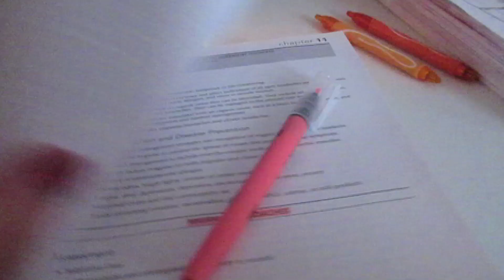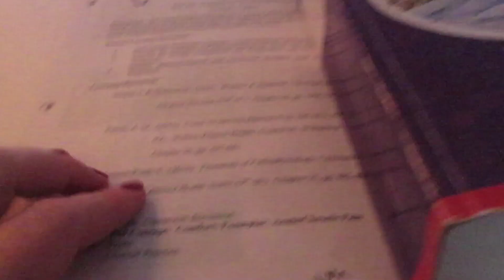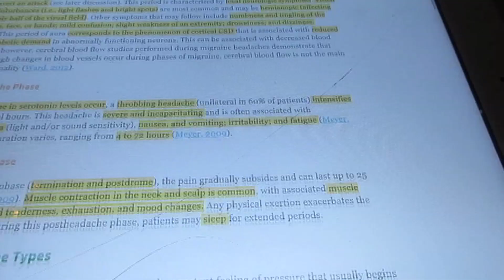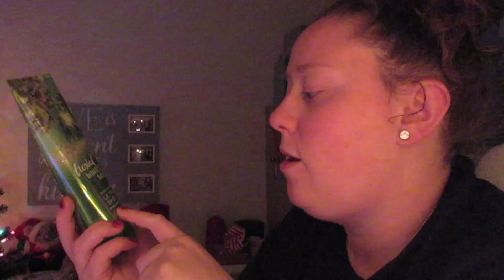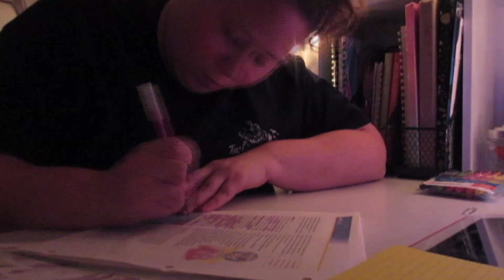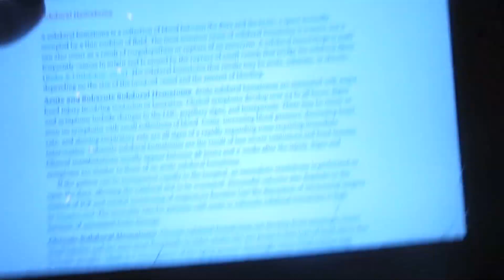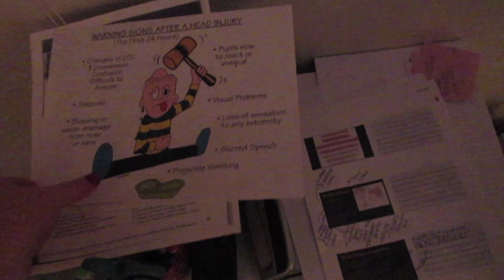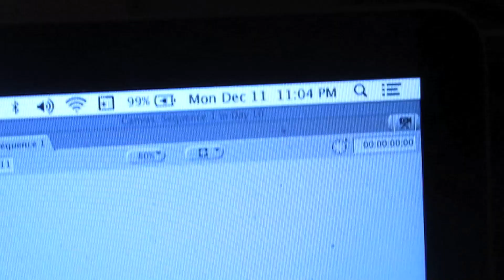🎄 VLOGMAS 2017 Day 12 🎄 | PRAY FOR ME, I NEED TO NAIL THESE NURSING SCHOOL FINALS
WELCOME TO KACIECUSE VLOGMAS 2017 | DECEMBER 7th 2017

Welcome to VLOGMAS here on kaciecuse! I am behind on uploads as usual, and it makes me so upset, especially because I'm collabing this season with a few lovely ladies here on YouTube! Anyway's, I hope you are excited for my Vlogmas series, stick with me and you're sure to go on many Christmasy adventures here with me, as I am finishing up my last month of nursing school! It's gonna be crazy, but I'm ready and filled with Christmas cheer, and hope you are too! I hold my traditions near and dear, and documenting them is also important to me, so I hope you all enjoy, and most of all HAPPY CHRISTMAS!

THE CHRISTMAS TAG QUESTIONS:
1. What is your favorite Christmas cartoon?
2. What do you like about Christmas?
3. What do you like to eat Turkey, Ham, or Duck?
4. Favorite Christmas Song?
5. What do you remember about Christmas as a child?
6. What is your favorite Christmas Dessert?
7. What is your favorite Christmas drink?
8. What do you look forward to for Christmas?
9. Where do you go for Christmas?
10. What does Christmas mean to you?

Vine: kaciecuse
Keek: kaciecuse